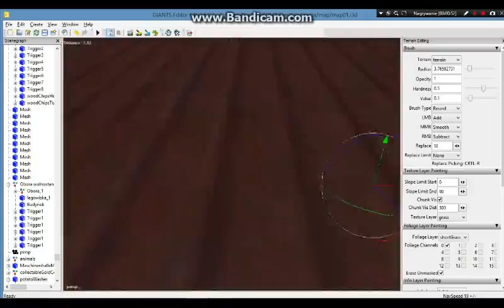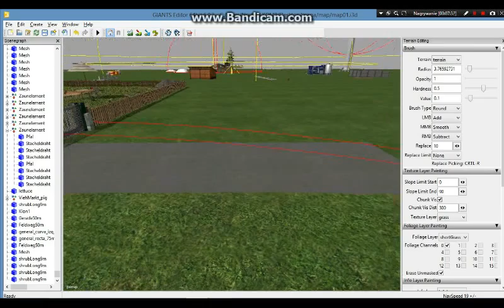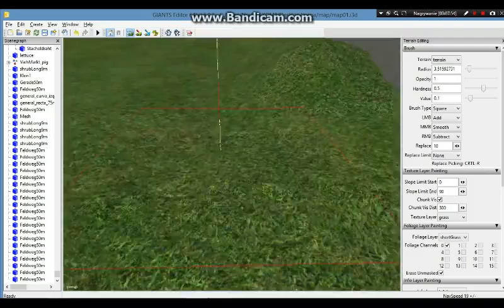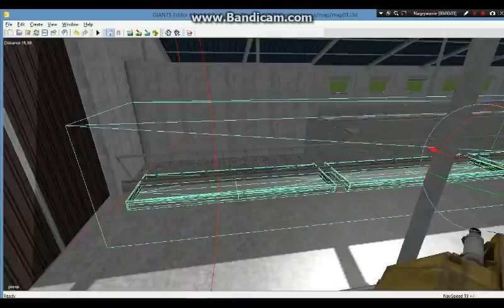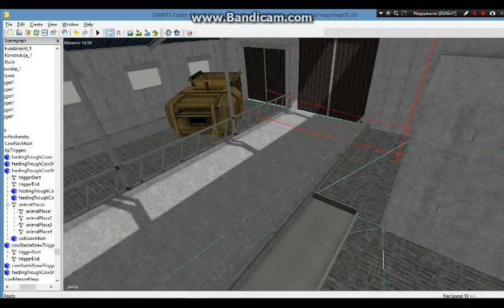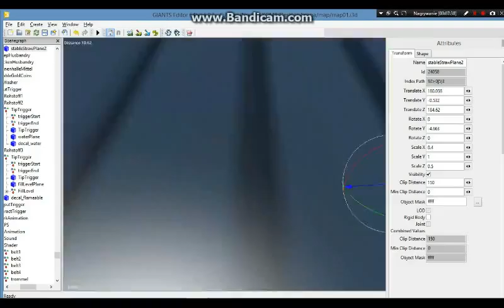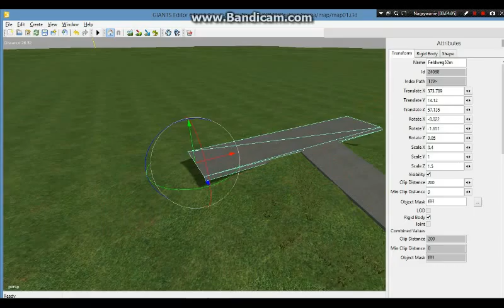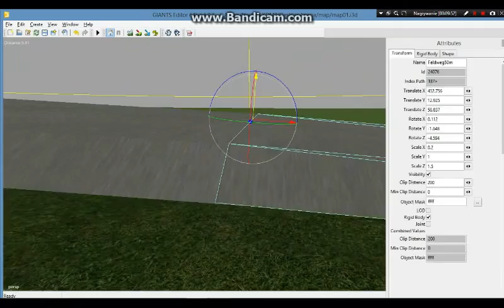Farming Simulator 2015 - Speed Mapping - Tworzenie Mapy #3